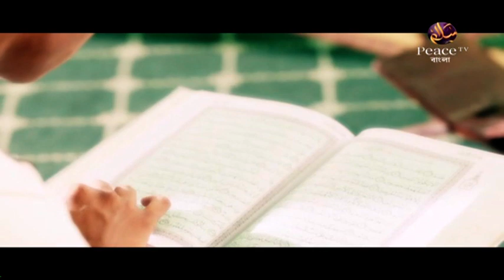৫. ঈমানের সুস্বাদ। মুকাম্মাল ফাইযী। পিস টিভি বাংলা - Peace TV Bangla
আলমে বারজাখ। শাইখ মুকাম্মাল ফাইযী। পিস টিভি বাংলা - Peace TV Bangla

৫. ঈমানের সুস্বাদ। মুকাম্মাল ফাইযী। পিস টিভি বাংলা - Peace TV Bangla

উল্লেখযোগ্য ট্যাগসমূহঃ
Bangla Waz
Ahle Hadith
Sahih Aqida
Sahih Hadith
Salafe Salehin
ইসলামিক ভিডিও
সহীহ আকীদা
সহীহ হাদীস
আহলে হাদীস
সালাফী
সালাফে সালেহীন
বাংলা ওয়াজ